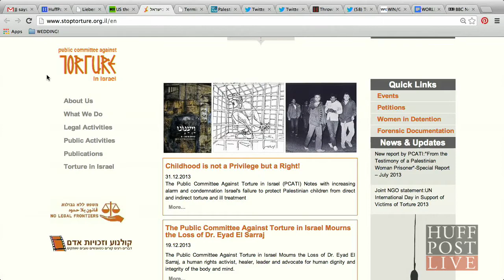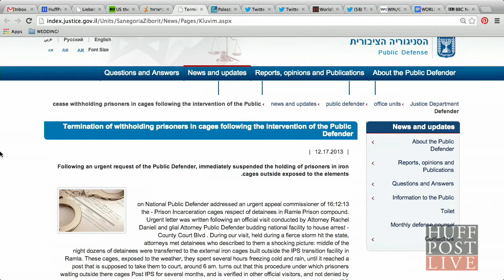Israel Accused Of Torturing Children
An Israeli human rights organization has accused the country of torturing Palestinian minors, with reported cases of public caging as well as threats and acts of sexual violence.